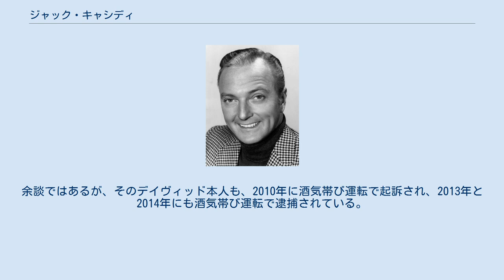ジャック・キャシディ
ジャック・キャシディ （本名ジョン・ジョセフ・エドワード・ジャック・キャシディ John Joseph Edward “Jack” Cassidy, 1927年3月5日 - 1976年12月12日）は、アメリカ合衆国の俳優。
主にアメリカの舞台とテレビドラマで活躍した。
 ニューヨーク州リッチモンド・ヒルで、アイルランド系の父とドイツ系の母の間に生まれる。
ブロードウェイでのミュージカルを皮切りに数多くのテレビ番組や映画に出演。
それからはテレビドラマに引っ切り無しにゲスト出演し『刑事コロンボ』シリーズでは3度も犯人役を務めたが、その3度目の出演となる「魔術師の幻想」が放映された1976年に、寝タバコが原因の自宅マンションの火災により49歳で死去した。
遺体は損傷が激しく、歯型と指輪から本人と確認された。
 結婚は2回経験しており、最初の妻との間に息子のデイヴィッド・キャシディを授かったが後に離婚。
2回目の結婚では歌手で女優のシャーリー・ジョーンズとの間に3人の子供を授かるも再び離婚。
3人の子供のうちショーン(Shaun Cassidy)とパトリックの2人は俳優となった。
最初の妻との間の息子デイヴィッドも10代で『パートリッジ・ファミリー』への出演等によりトップアイドルに、ショーンもその人気にあやかるようにアイドル歌手としても活躍、その娘のケイティも女優である。
 後年に息子デイヴィッドが書いた自叙伝によるとキャシディは強度のアルコール使用障害で、1974年には精神病院に一時的であるが入ったことがあり、その時に彼は双極性障害と診断されたという。
余談ではあるが、そのデイヴィッド本人も、2010年に酒気帯び運転で起訴され、2013年と2014年にも酒気帯び運転で逮捕されている。